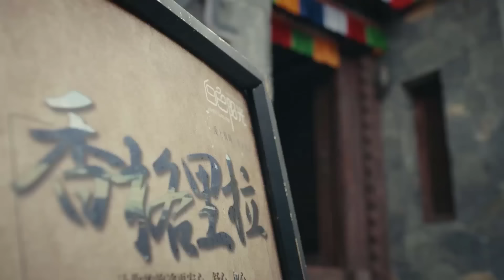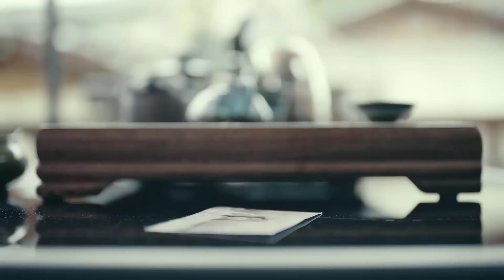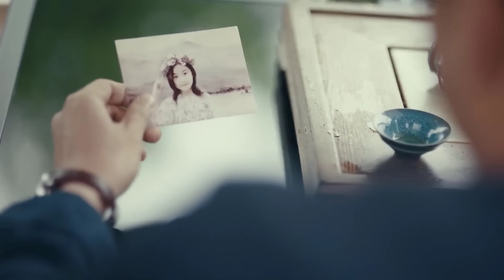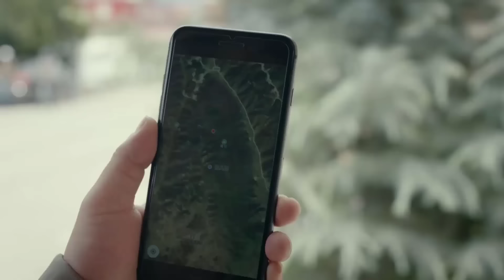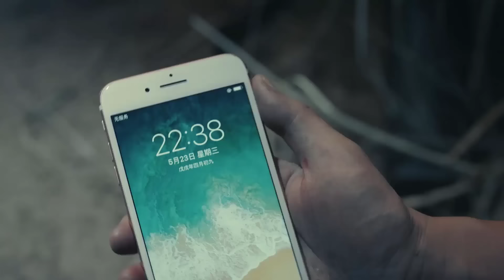CHUYẾN DU LỊCH GẶP ĐƯỢC TÌNH YÊU - Tập 30 | Phim Ngôn Tình Siêu Hot | Trần Hiểu, Cảnh Điềm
✔ Trọn Bộ Chuyến Du Lịch Gặp Được Tình Yêu Thuyết Minh

➥ Diễn viên:      Trần Hiểu, Cảnh Điềm
➥ Chuyến Du Lịch Gặp Được Tình Yêu là câu chuyện về bức tranh bảo bối nổi tiếng của họa sĩ danh tiếng Sở Hồng Phi liên quan tới một vụ án ma túy và rửa tiền đa quốc gia. Lý Tâm Nguyệt nhân viên văn phòng sẵn sàng bỏ ra hàng chục triệu để mua bức tranh này. Trong một chuyến du lịch Lý Tâm Nguyệt gặp được tình yêu của mình. Tức thì, cô được Kim Tiểu Thiên – một cảnh sát theo dõi sát sao như hình với bóng và Tiểu Thiên đã gặp không ít khó khăn bởi bản tính mạnh mẽ và có phần đanh đá của Tâm Nguyệt. Cả hai bị lên nhầm chuyến xe lập nghiệp của Sở Chi Hàn – con trai họa sĩ Sở Hồng Phi rồi vô tình nảy sinh tình cảm.